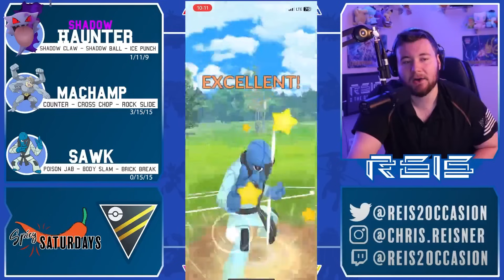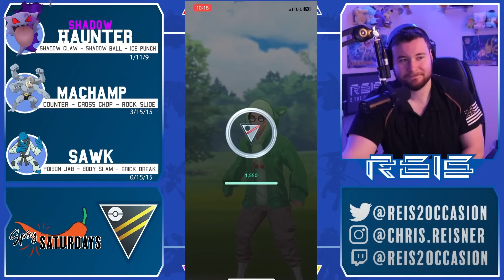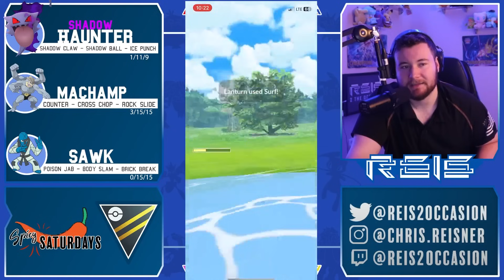WHAT THE SAWK IS GOING ON?? | POKÉMON GO BATTLE LEAGUE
You can also use my code: FACTORSE48116

YouTube Shorts submission form! (For one individual epic battle or a hilarious GBL moment!)